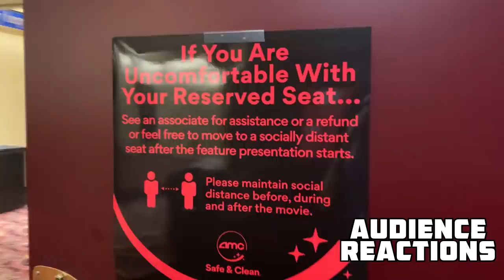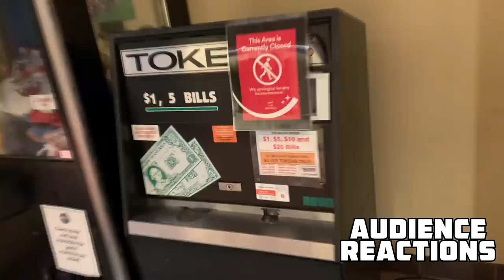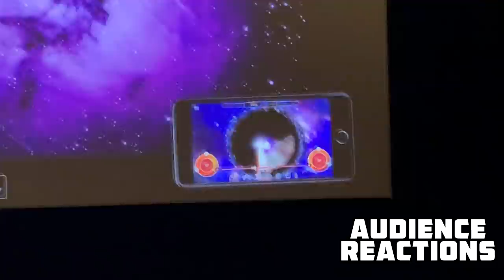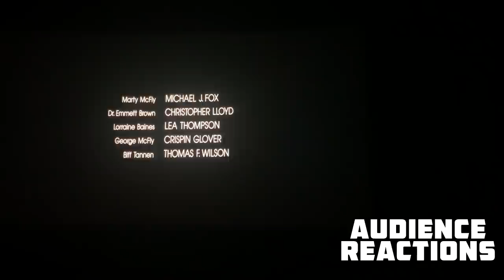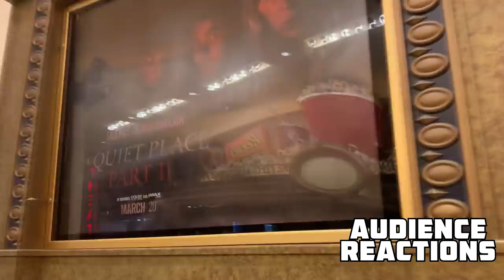Back To The Movies {AMC THEATER RE-OPENING DAY}